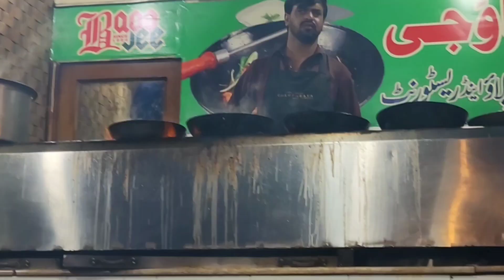Bao jee Restaurant Bhara Kahu Islamabad - Famous Chicken Sajji, Chapal Kabab and Karahi's - Pakistan